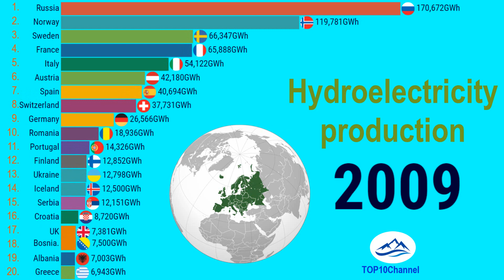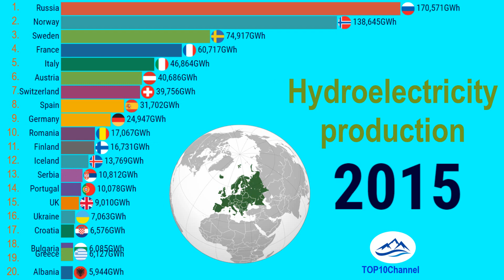Hydro-electricity production of European countries (1990-2020)| TOP 10 Channel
Playlists for your interests:
9.
11.

Source: The United Nations Statistics Division, 2021
Hydroelectricity is electricity produced by hydropower. It contributes16.6% of the world's total electricity and 70% of all renewable electricity in 2015 and was expected to increase by about 3.1% each year for the next 25 years.